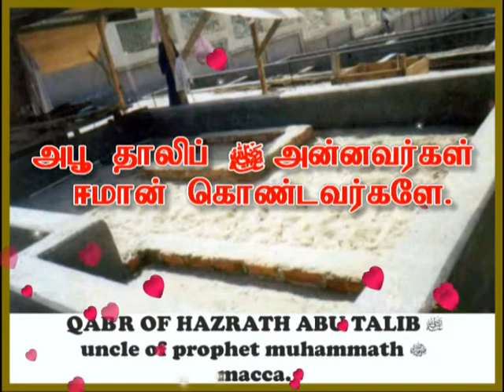tamil bayan -about abu talib raziyallahu anhu by moulavi zarrook musthafavi.